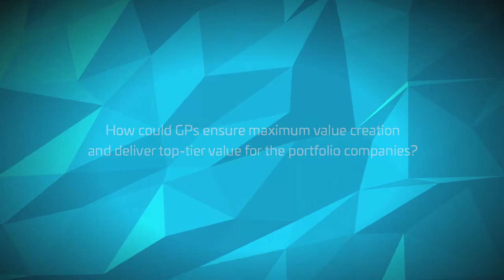Kai Romberg (HgCapital) - Value creation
Short interview with Kai Romberg, Partner @ HgCapital at our Private Equity & Venture Capital conference in Vienna.

In the interview Kai answered on the following questions:
How could GPs ensure maximum value creation and deliver top-tier value for the portfolio companies?
In terms of value creation, what are the “key” changes, which you bringing to company?